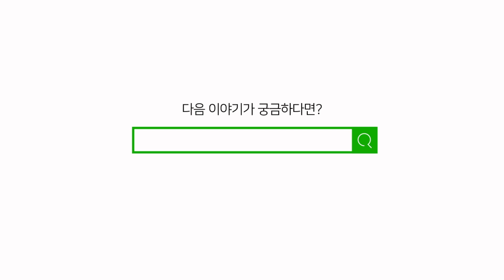[it`s magic] Cooking With Star! 이연복 셰프의 경장육사& 춘빙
스타 셰프의 요리를 시연으로 만나보고
직접 시식해보는 클래스! 쿠킹 위드 더 스타!

그 다섯 번째 시간!
이연복 셰프의 경장육사와
춘빙을 만나보세요!

“잇츠매직에서는 매주 다양한 분야의 전문가를 초청하여
고객들과 소통하는 행사들이 진행되고 있습니다.”